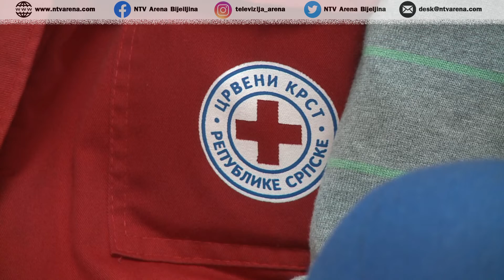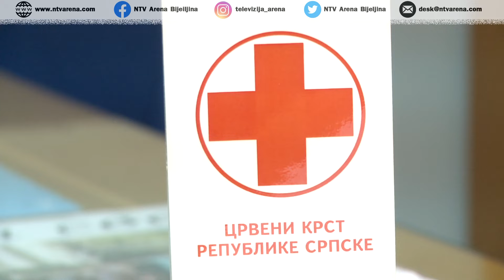Nedjelju Crvenog krsta obilježavaju radno, humani potezi na prvom mjestu